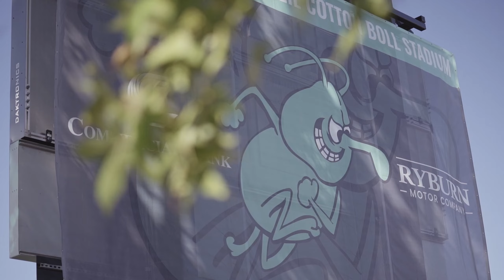UAM Football VS East Central University 2021 Highlight Reel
The University of Arkansas at Monticello Boll Weevils 2021 Highlights vs East Central University (Oklahoma).